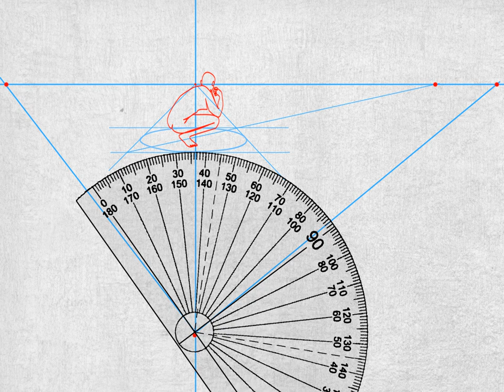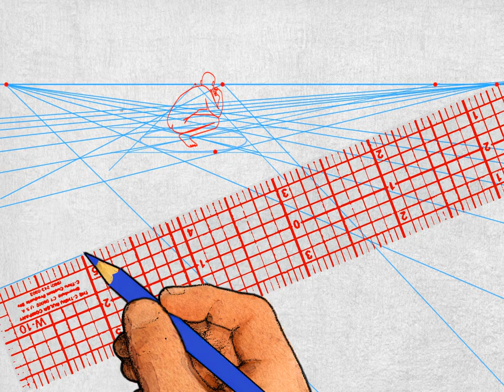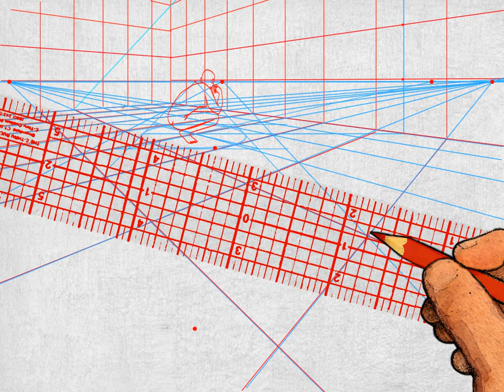Drawing Perspective with David Chelsea: Constructing Two-Point Perspective Over A Reference Photo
After Effects video showing step by step how to set up a simple two-point perspective over a reference photo . Photo from Art Pose 4. One in a series of instructional videos.

Here's a companion piece to the previously posted video showing how to draw one-point perspective over a reference photo. I have already noted how the publishers of reference photo books make life difficult for artists by making their backgrounds as blank as possible. Fortunately, the Art Pose series has its models on circular turntables (which they rotate for multiple views of the same pose). Once you place the horizon and vanishing points, it is easy to enclose the turntable in a perspective square, which then can become the basis for squaring up the entire scene.

The process for two-point construction involves many more steps than for one-point: we must construct a one-point square around the turntable first, follow its diagonal back to the horizon to locate a diagonal vanishing point, measure the horizontal distance between the center of vision and the diagonal vanishing point, transfer that exact length to a vertical line under the center of vision to locate the station point, then use a 90° angle touching the station point to place left and right vanishing points on the horizon, and only then can we begin to construct a two-point square enclosing the turntable, from which the rest of the perspective follows.

All these vanishing points and  station points require a drawing area far bigger than the usable space for drawing at the center of the picture- straying outside that narrow area, known as "the cone of vision", results in unacceptable distortion. Hence all the zooming in and out in this video. At some point I will devote a video just to showing you how to define the cone of vision.